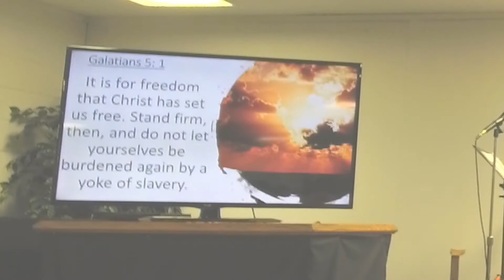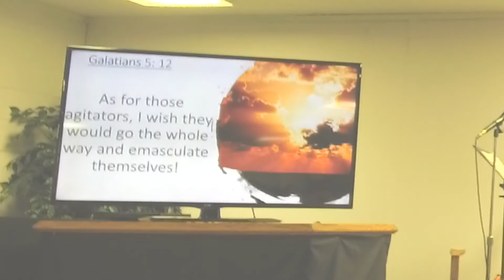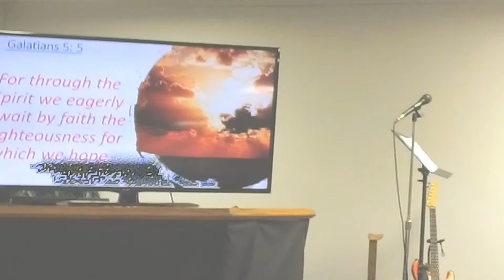Hope in Righteousness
This sermon was given on August 9, 2020, from Galatians 5: 1-12 NIV. We have the hope of a future physical transformation, what about the spiritual one? Do you eagerly await the spiritual transformation?

While I am thankful you stopped by and listened to God's Word today, do not allow this to substitute your attendance in a local congregation but feel free to have it supplement your spiritual development and growth. Find a local church and connect in a small group!
If you do not have a local church you can attend - for whatever reason, welcome home! Consider making yourself a part of Washington Nazarene! We need one another and are better together!
Have a blessed day and thank God for something today!

Pastor Darrell